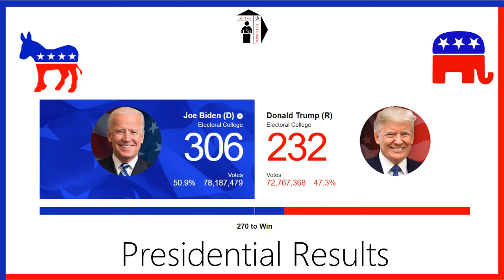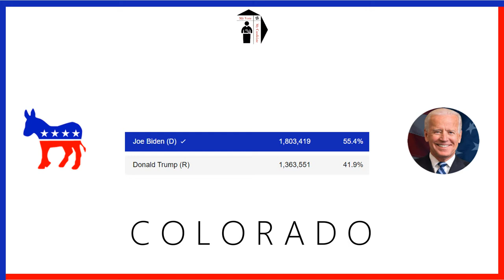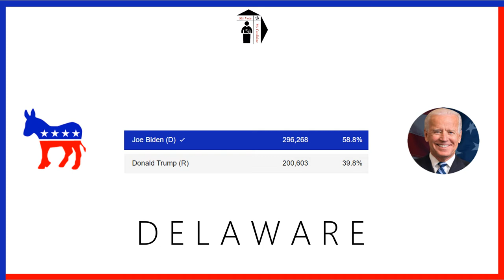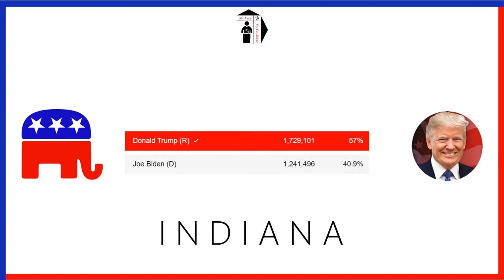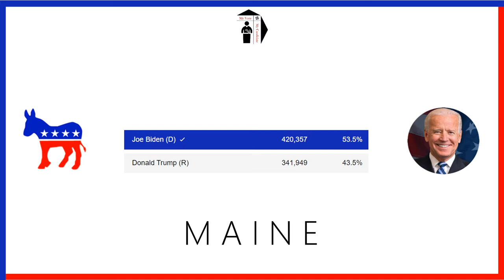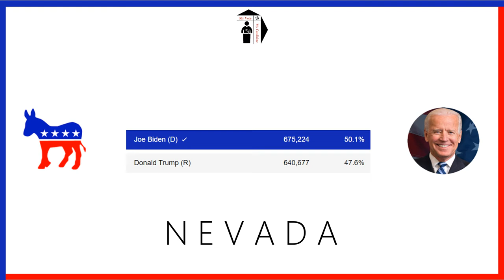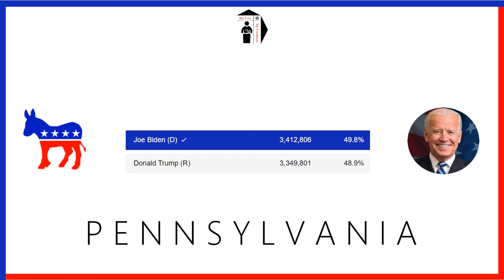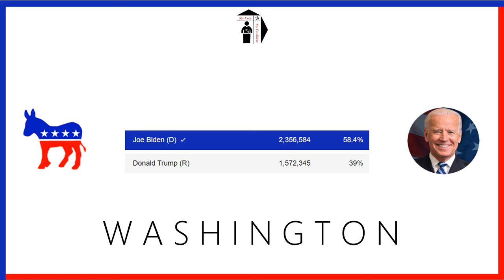US Presidential Elections 2020 - State Wise Results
US Presidential Elections